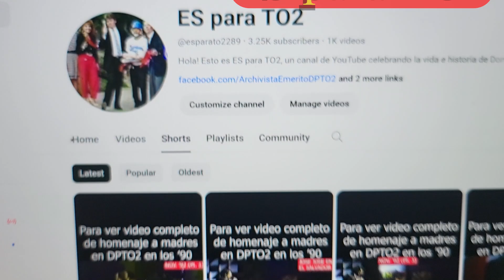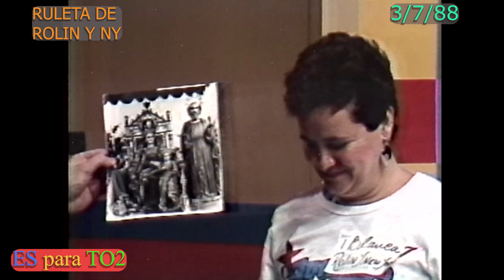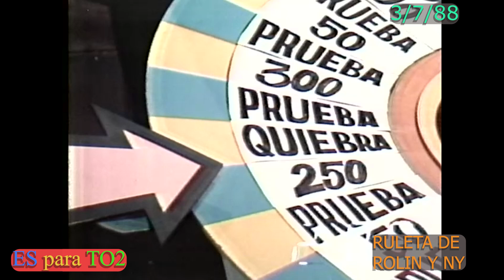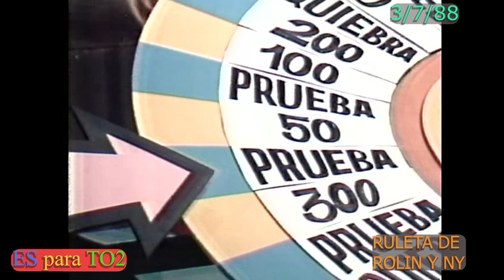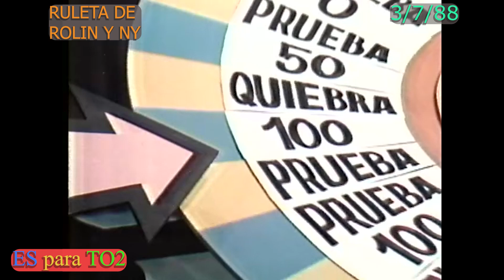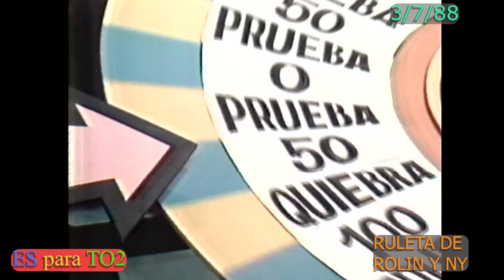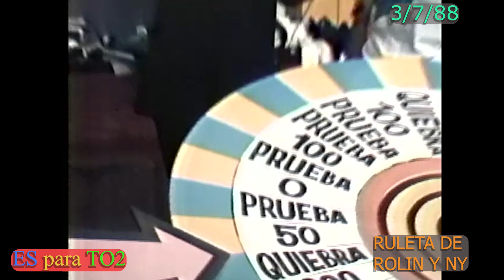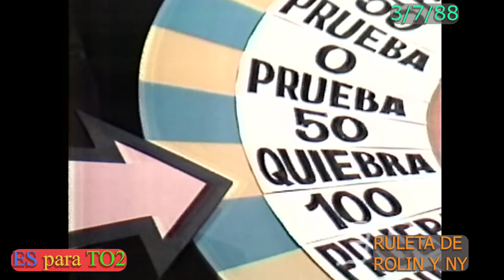0803 LA RULETA DE ALMACENES ROLIN Y NEW YORK - Domingo Para Todos, 3 de Julio 1988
Una nueva variación del Concurso/Sección de Almacenes Rolin y New York, esta vez con una ruleta con premios y/o pruebas que tres concursantes deben tratar de navegar en lo que tratan de decifrar una frase oculta. Y sí, esto se parece bastante al formato de 'La Rueda de La Fortuna' ('Wheel of Fortune') pero con desafíos físicos y preguntas de conocimiento. :-P